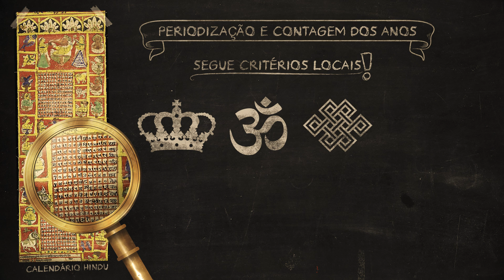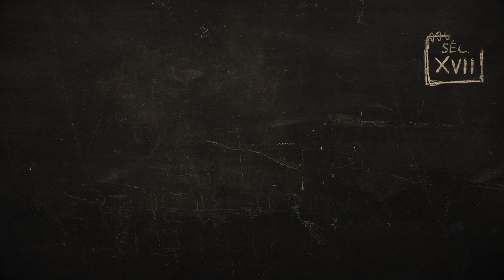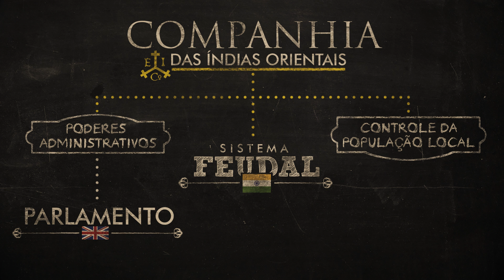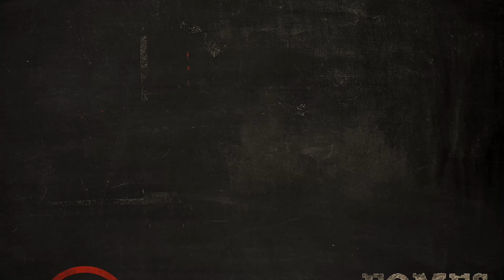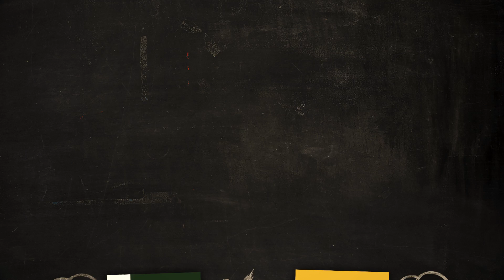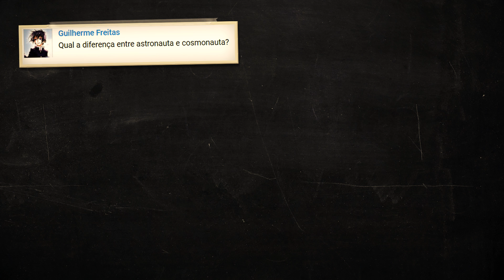Partição da Índia | Nerdologia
No Nerdologia História de hoje conheça um pouco mais sobre a Índia.

FONTES
Livro História Concisa da Índia Moderna, de Barbara D. Metcalf
Livro The Indian Mutiny 1857–58, da série Essential Histories, da editora Osprey

Livro sobre os exércitos privados da Cia das Índias
Todos os países são membros da Commonwealth e possuem perfis com um breve histórico no site da organização. Índia

ASSISTA TAMBÉM